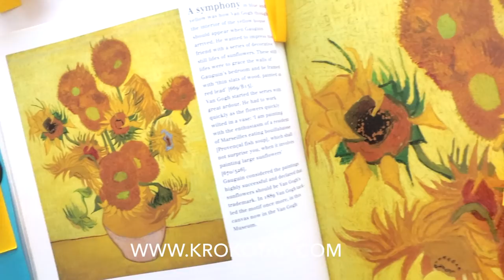VAN GOGH SUNFLOWERS CRAFT